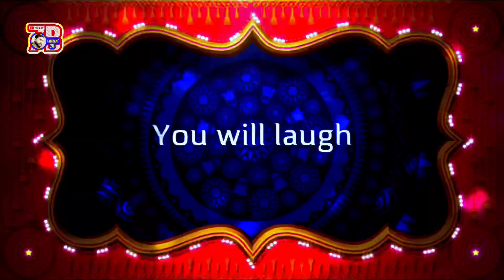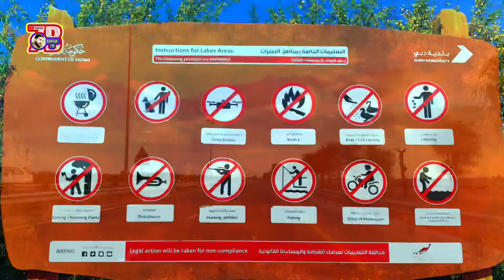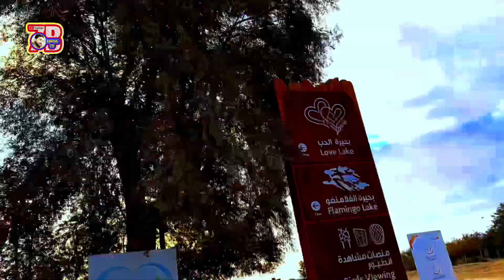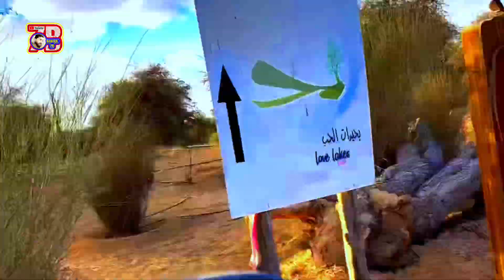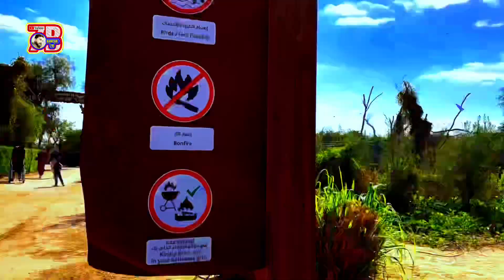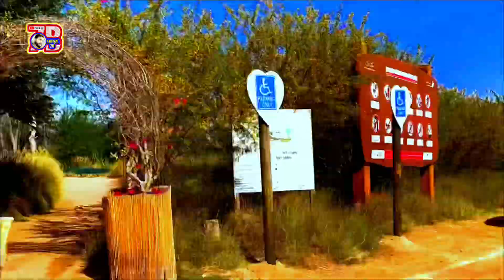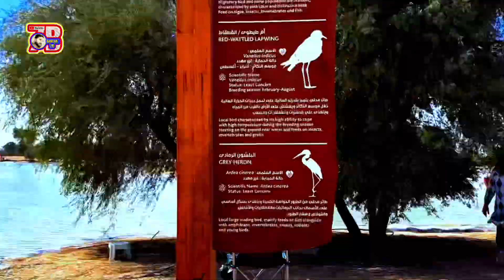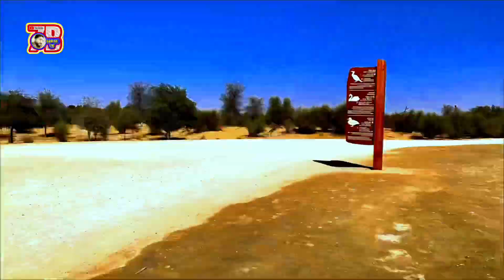LOVE LAKE AL QUDRA DUBAI UAE 🇦🇪 2021. COMPLETE VISIT IN THIS VIDEO (part 2)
LOVE LAKES AL QUDRA DUBAI 2021 THIS IS AMAZING PLACE U CAN DO EVERYTHING. COMPLETE VISIT IN THIS VIDEO PLEASE WATCH TILL AND